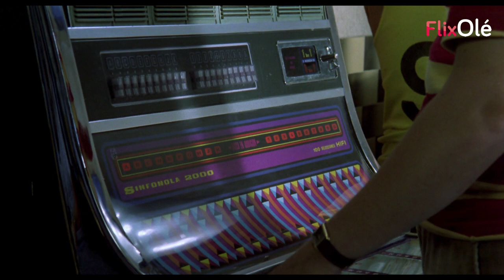Un cuento para mi niño - Lole y Manuel en 'Deprisa, deprisa'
Hoy termina la Berlinale2020. En 1981 'Deprisa, deprisa', la película quinqui de Carlos Saura ganó el Oso de Oro por escenas como esta (con música de Lole y Manuel).

-Ficha técnica de 'Deprisa, deprisa'-

Título original: Deprisa, deprisa
Género: Cine quinqui
Año: 1981
Duración: 1h 35min
Calificación por edades:  No recomendada para menores de 18 años.
Director: Carlos Saura
Reparto: Berta Socuéllamos, José Antonio Valdelomar, Jesús Arias, José María Hervás Roldán, María del Mar Serrano, Consuelo Pascual, André Falcon, Yves Arcanel, Yves Barsacq, Suzy Hannier, Alain Doutey, Joaquín Escola, Matías Prats

Sinopsis de 'Deprisa, deprisa': Pablo, "el Meca", "el Sebas", y Ángela son cuatro muchachos que quieren escapar del ambiente marginal en el que viven. Para ello, necesitan conseguir dinero, aunque no están dispuestos a trabajar durante años para poder ahorrar. Ellos sólo piensan en conseguirlo rápidamente y en vivir deprisa.